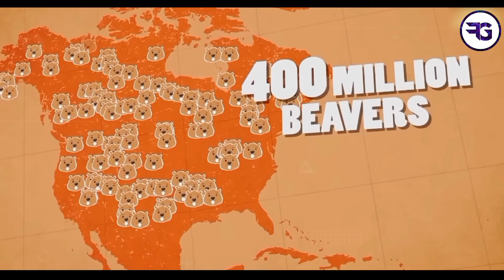इन चीजों को गलती से भी मत खाना | Don't Ever Eat These Things | Fact Gallery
Hello! दोस्तों Fact gallery में आप सभी का स्वागत है।

इन चीजों को गलती से भी मत खाना | Don't Ever Eat These Things

आज के वीडियो में हमने बताया है कि इन चीजों को गलती से भी मत खाना | Don't Ever Eat These Things

Queries Solved :-

interesting facts
random facts
facts
amazing facts

धन्यवाद...,